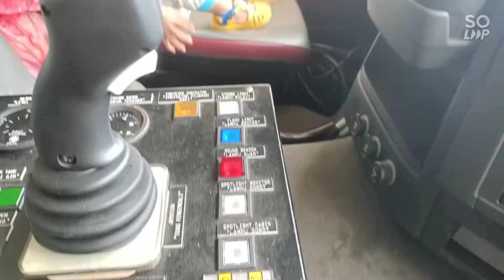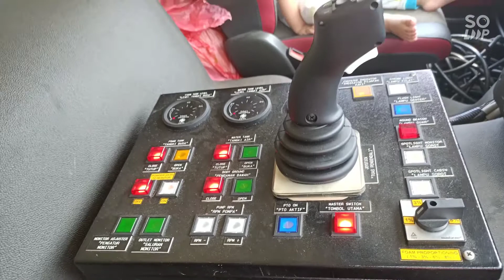Heiko si Pemadam Kebakaran